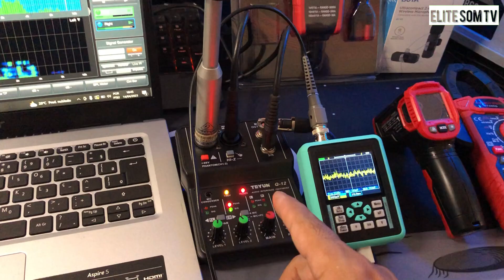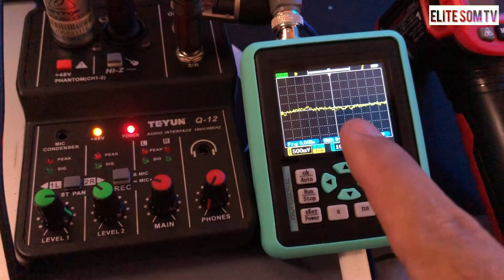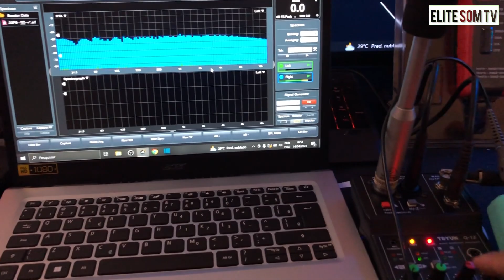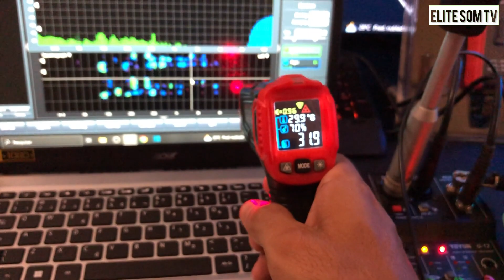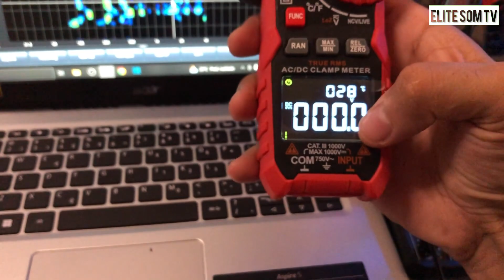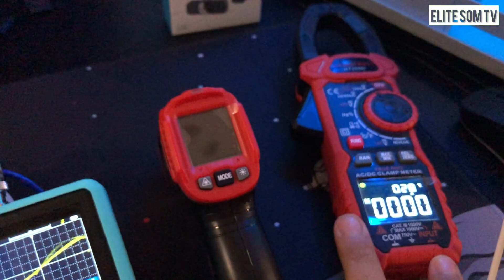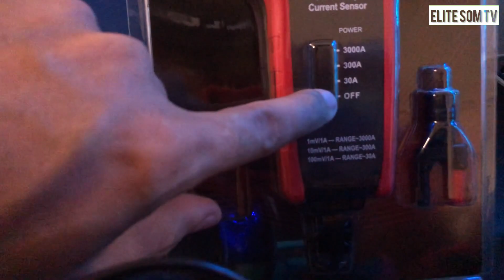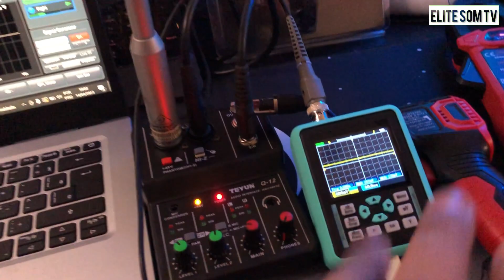Comprei Vários Produtos custo beneficio no AliExpress